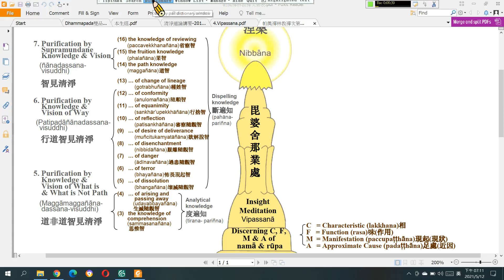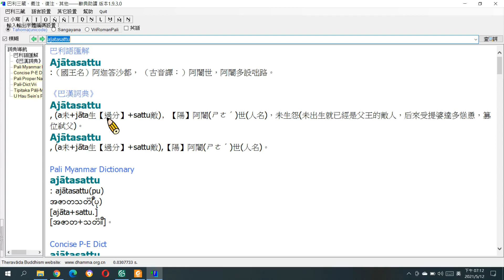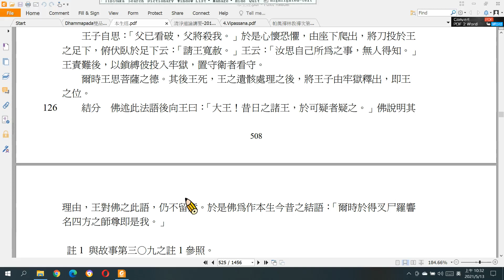9-12.1.1第九章 攝業處分別品（特別補充之一────阿闍世王子名稱的由來）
次課程提到阿闍世王子（Ajātasattu kumāra），Ajātasattu是未生怨（未出生就已經是父王的敵人）的上意思，特別引用本生經338稃本生譚的故事說明阿闍世名稱的由來。